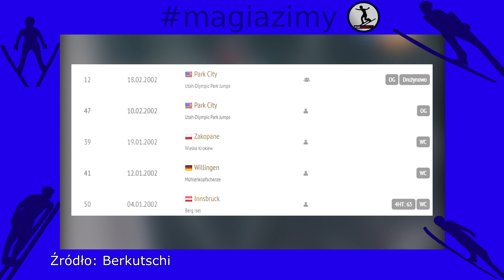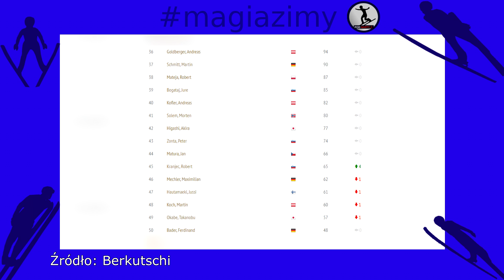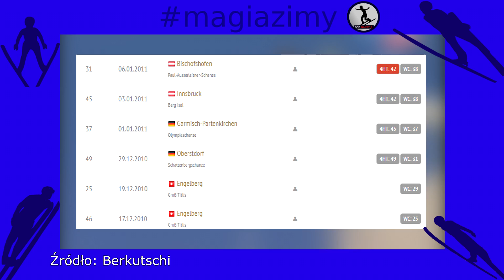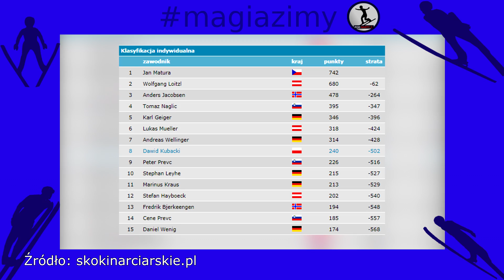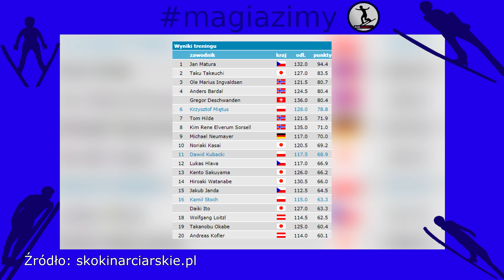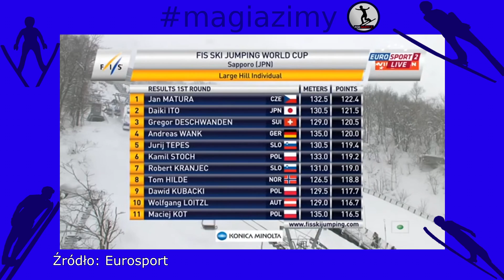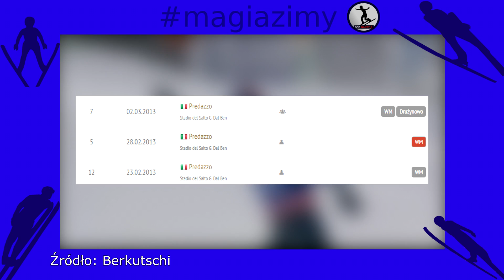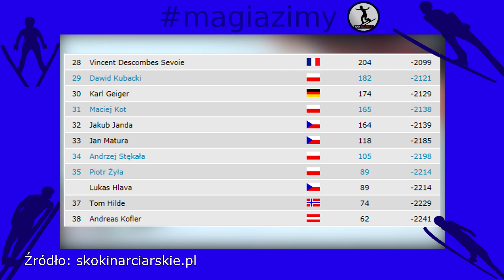AZJATYCKA PRZYGODA JANA MATURY - Kącik Historyczny #44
Witaj drogi widzu! Kanał Pod Narty jest oficjalnym kanałem fanpage'a Pod Narty na Facebooku. Pracę nad kanałem nadzoruje grupa kilkunastu osób, która przygotowuje materiały - zarówno dla młodszych, jak i starszych odbiorców. Analizujemy zarówno skoki z obecnego sezonu, jak i sięgamy w przeszłość do archiwalnych materiałów. Na naszym kanale znajdziesz Absurdalne oraz Legendarne Konkursy, Punkt HS, Kąciki - zarówno Historyczne, jak i Publicystyczne, kompilacje czy skoki z archiwum. Dodatkowo możecie też wykupić wspierającego, dzięki czemu zyskacie profity - wszystko opisane jest w karcie "Wesprzyj". Życzymy miłego oglądania!